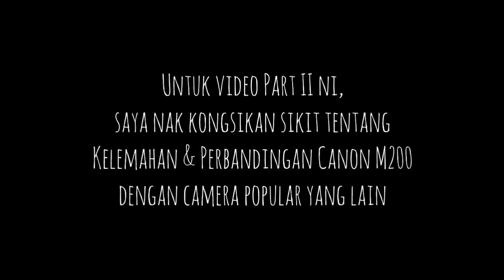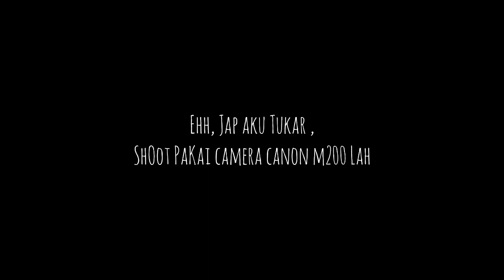4 KELEMAHAN CANON M200 | Wajib tahu sebelum beli!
▶  Timestamps of this video ;
00:39 - 4 kekurangan Canon EOS M200
07:20 - Perbandingan Canon M200 dengan camera vlog yang lain